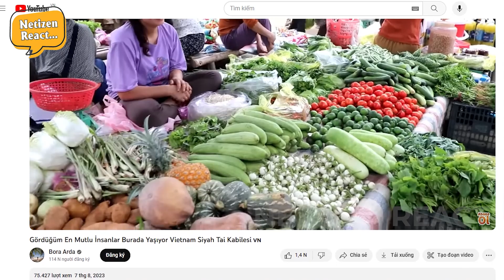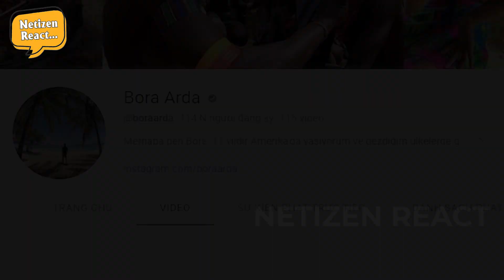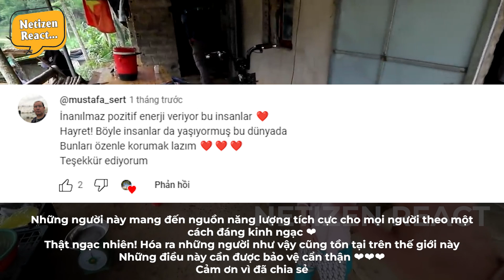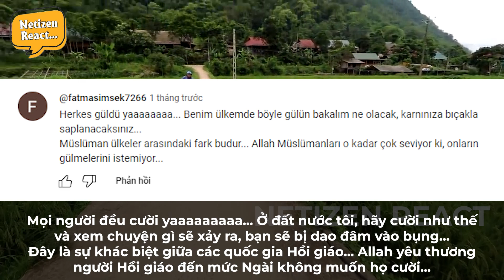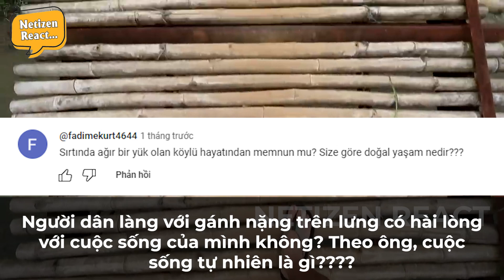Youtuber Người Thổ Nhĩ Kỳ Lần Đầu Đi Chợ Vùng Cao VN Đã Nhận Ra Đây Là Hạnh Phúc Và Tự Do Thực Sự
Mời các bạn đón xem video:Youtuber Người Thổ Nhĩ Kỳ Lần đầu Đi Chợ Khu Cao VN Đã Nhận Ra Đây Là Hạnh Phúc Và Tự Do Thực Sự
👉Nội dung của video hoàn toàn dựa trên các bình luận của một bộ phận người dùng trên Internet. Vì vậy, các quan điểm của bình luận hoàn toàn KHÔNG PHẢI của mình và cũng KHÔNG là ý kiến ​​đại diện cho tập thể mà những người bình luận thuộc về. 👉 KHÔNG PHẢI PHẢI kênh đưa ra. Nội dung của mình đã được lấy hoàn toàn từ nước ngoài và không phải do thiết bị của mình thiết lập. mình không cố tình hay dẫn dắt bất cứ thông tin nào. Các thông tin của mình KHÔNG PHẢI CHÍNH THỨC, vì thế chỉ mang tính chất tham khảo và đọc để giải trí. netizenreact netizen react 👉Mục đích của video chủ yếu là GIẢI TRÍ và KHÔNG LIÊN QUAN đến bất kỳ mục tiêu chính trị hay tuyên truyền nào. Hơn nữa, mình KHÔNG cố tình xúc phạm bất kỳ cá nhân nào, tổ chức nào.